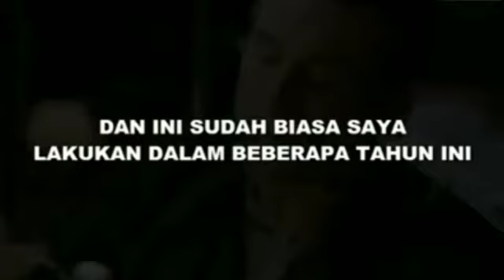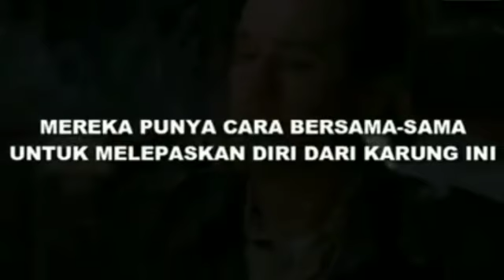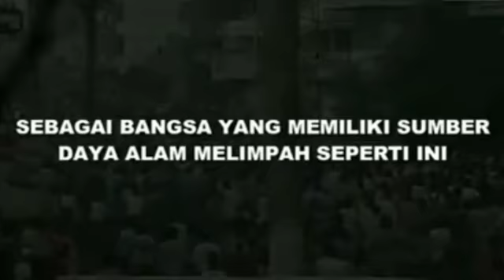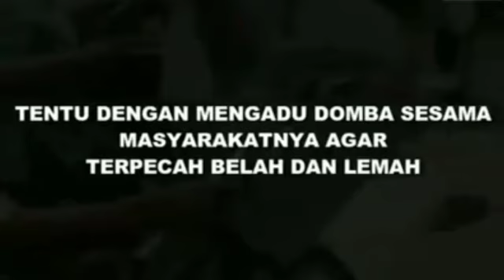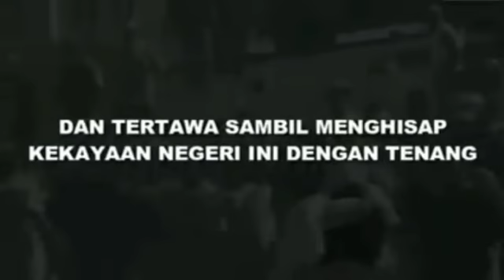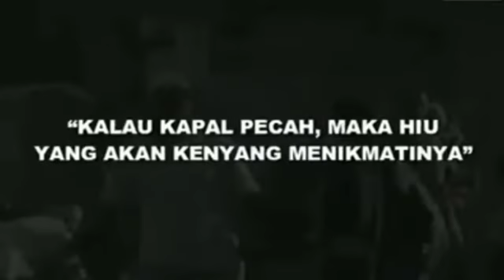Tikus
Video dari Khairil Anwar